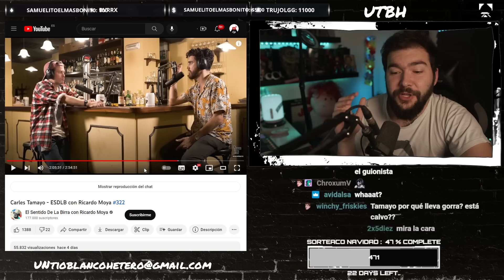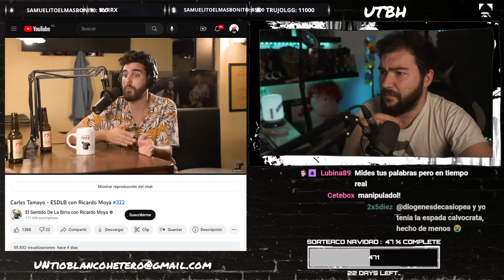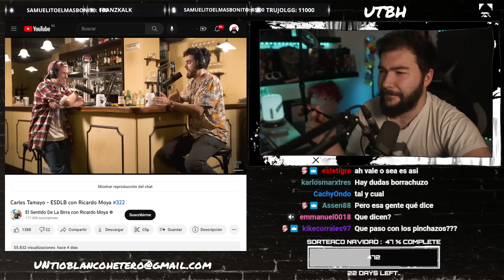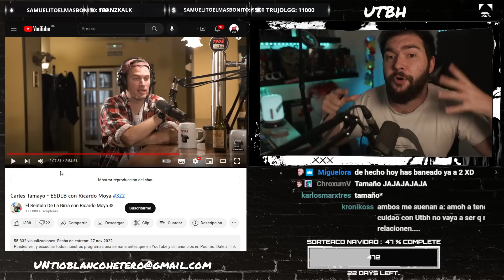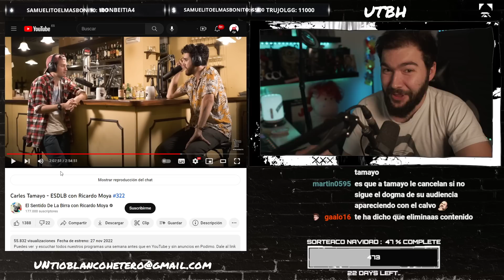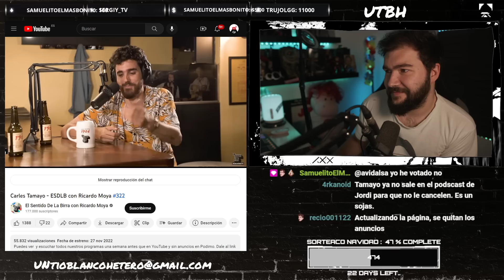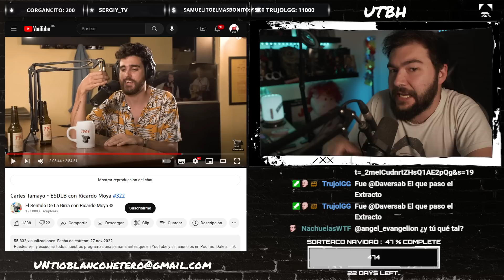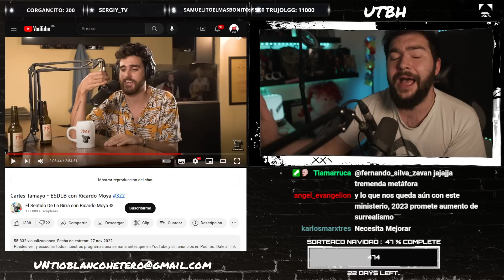¿TAMAYO ME LLAMA FALSO en ESDLB? | UTBED